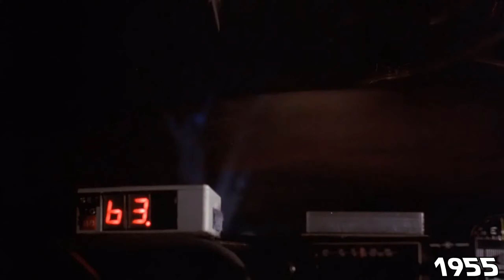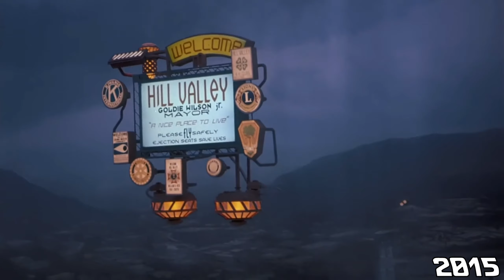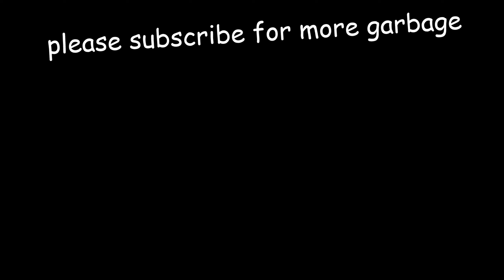I Edited The Back To The Future Trilogy Into Chronological Order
So I did something dumb and here are my thoughts.

CHAPTERS
0:00 Introduction
3:00 Explaining the Edit
3:38 Explaining the Original Timeline
5:36 Rules for the Edit
7:31 The Movie Itself
13:23 Conclusions